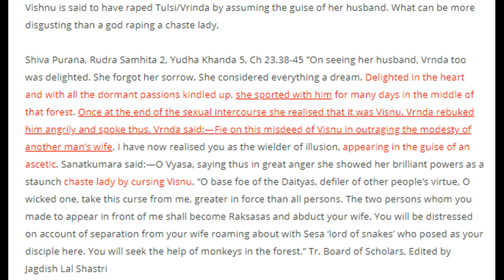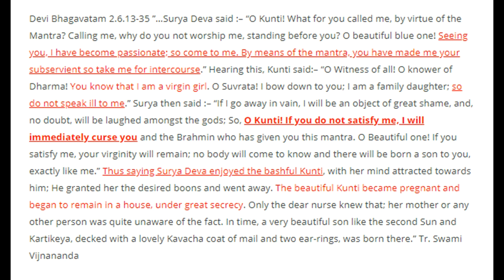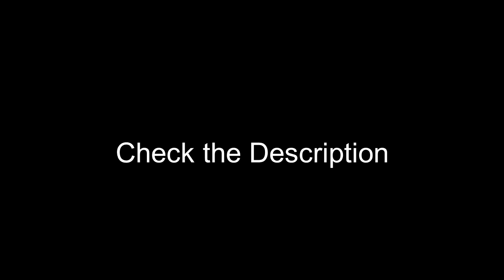Rapist Hindu Gods : Hinduism Exposed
Rapist Hindu gods , sex slavery , incest , Pedophilia and immoral sex acts in Hinduism